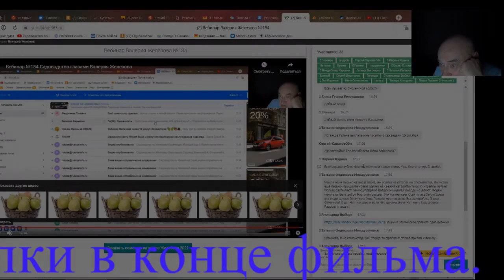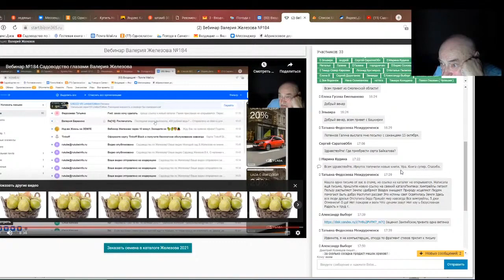Железов Валерий. Вебинар 205. Ответы на вопросы в чате. Часть 2.